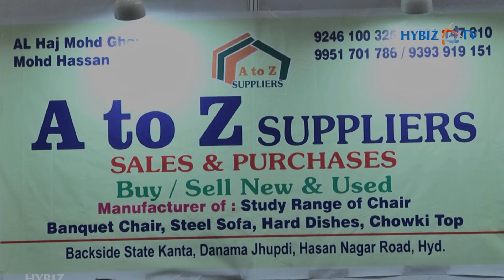A TO Z SUPPLIERS|HYDERABAD|TELANGANA|Tent Decor & Catering India-2019,HYDERABAD